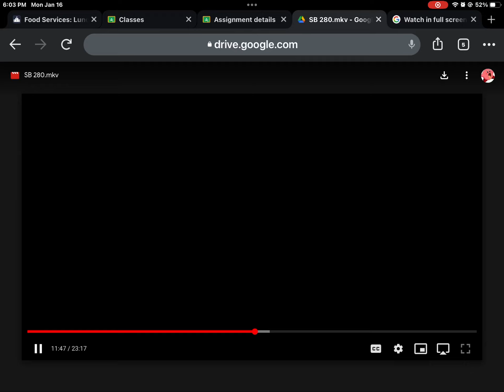Wallhalla Title Card